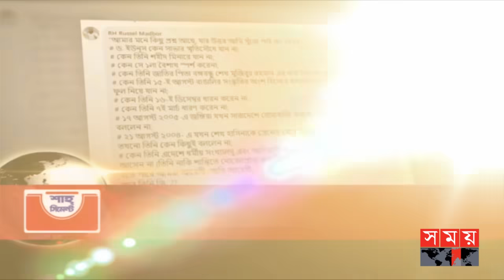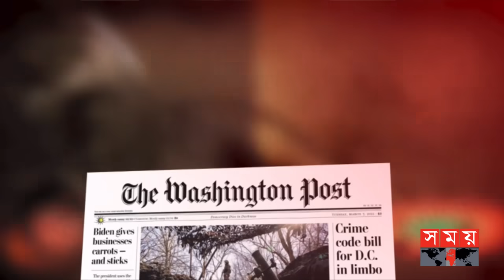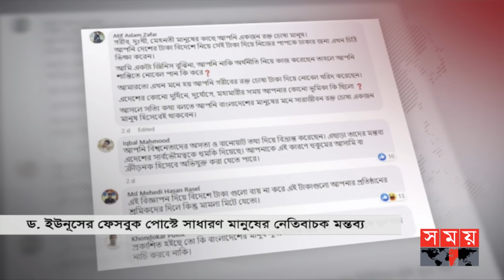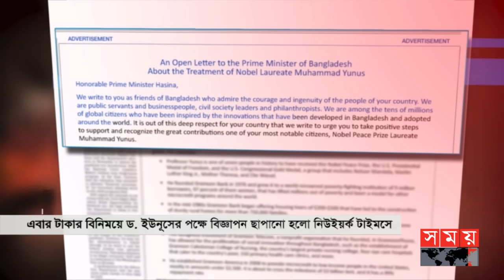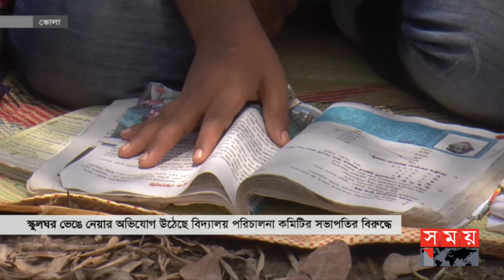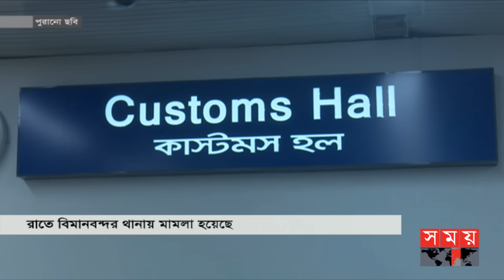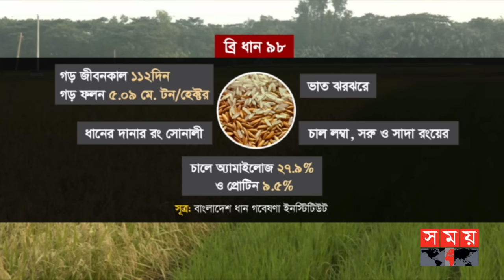সকালের সময় | সকাল ৮টা | ৪ সেপ্টেম্বর ২০২৩ | Somoy TV Bulletin 8am | Bangladeshi News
*** আফগানিস্তানকে ৮৯ রানে উড়িয়ে দিয়ে সুপার ফোরের পথে বাংলাদেশ। জোড়া সেঞ্চুরিতে শান্ত-মিরাজের অনন্য রেকর্ড। বড় জয়ের কৃতিত্ব সবাইকে দিলেন তাসকিন।

*** টাকার বিনিময়ে ওয়াশিংটন পোস্টের পর এবার নিউইয়র্ক টাইমসে ড. ইউনূসের পক্ষে বিজ্ঞাপন। বিচার বিভাগের ওপর সরাসরি হস্তক্ষেপ। ফেসবুক পোস্টে সাধারণ মানুষের নেতিবাচক মন্তব্য।

*** নেই কোনো ঘাট কিংবা যাতায়াতের সুব্যবস্থা। ৩০ বছর ধরে টোল দিচ্ছেন তুরাগের কাউন্দিয়া ইউনিয়নের ২ লাখ মানুষ। নিয়ম মেনে আদায়ের দাবি বিআইডব্লিউটিএর।

*** চিকন চালের চাহিদা মেটাবে ব্রি-৯৮। ফলন বেশি হওয়ায় বাড়ছে ধান চাষ। খরচ কমের কারণে ভালো দাম পাচ্ছেন কৃষক। তৈরি হয়েছে বাজার চাহিদা।

Somoy TV: t.ly/Se1z
Somoy TV Bulletin: t.ly/iqIq
Somoy Entertainment: t.ly/3dWC
Somoy Sports: t.ly/iASp
SOMOY TV ISLAMIC: t.ly/zU6a

Somoynews.tv: t.ly/Y7ab
খেলার সময়: t.ly/xJ5H
সময়ের গল্প: t.ly/EW3M
এ সময়ের বাণিজ্য : t.ly/m3ir

Groups:
Somoy TV (Official)✅: t.ly/ajiO
Somoy Entertainment✅: t.ly/8CLh
Somoy Business✅: t.ly/4xaJ